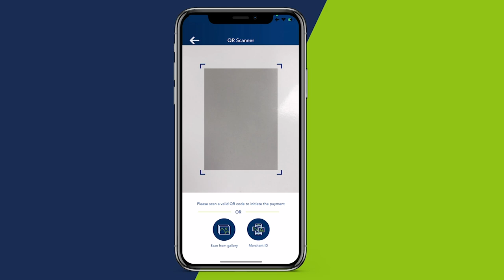Ehelada Dadkii lagu laayay sh/Hoose oo caawa warbaahinta la hadlay.